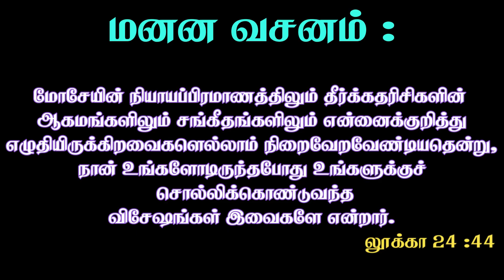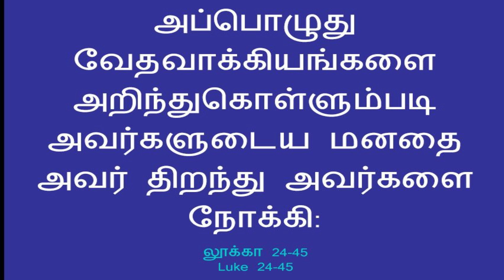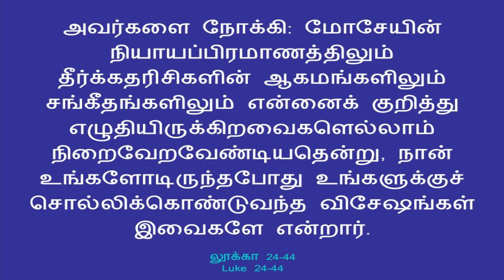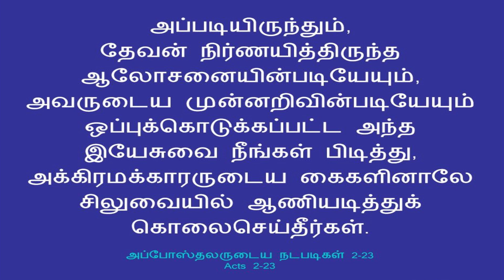Tamil Adult Sabbath School Lesson 6 / QTR - 4 / 2023 / CTS OF SDA / EL GIBBOR ADVENT MINISTRIES...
CREDITS :
PRODUCTION & POST PRODUCTION - PR. ABRAHAM, SIS. HANNAH JOYLYN
( G.D.A.BALAN STUDIOS )🎬🎥